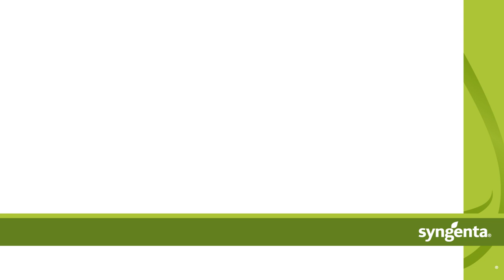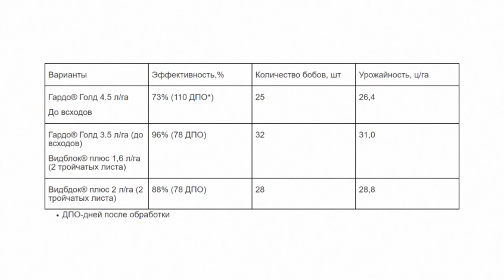Применение ГАРДО® ГОЛД и ВИДБЛОК® ПЛЮС на сое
Как обилие дождей и дефицит воздуха в почве влияет на применение довсходовых и послевсходовых гербицидов?

Об эффективности применения гербицидов ГАРДО® ГОЛД и ВИДБЛОК® ПЛЮС в сложных погодных условиях Курской области мы поговорили с экспертом компании Сингента

Соя Гербициды Отзывы Агрономическая поддержка «Сингенты» работает с понедельника по пятницу с 6:00 до 21:00 (МСК).